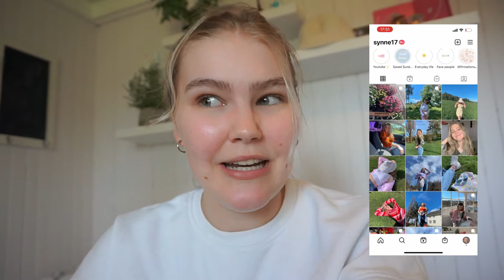Taking Instagram pictures and updating you on my life || Vlog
📮 open for a letter, references, and timestamps 🔗

Heyyy! Long time no see, I’m so happy to be back with my first vlog of the summer! It’s time I share some exciting news which is that I am moving this July :) I’ll ofc bring you guys along through the whole process!
In today’s vlog I clean my room, bring you along to take some Instagram pictures and just enjoy the sun!